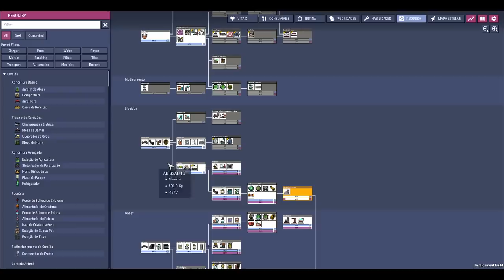🔴Oxygen not Included - DLC EA - ☀️Energia solar está bem quebrada no jogo agora☀️. EP06